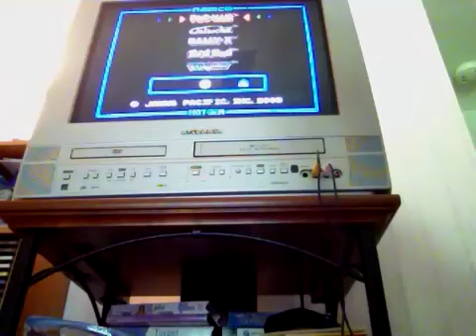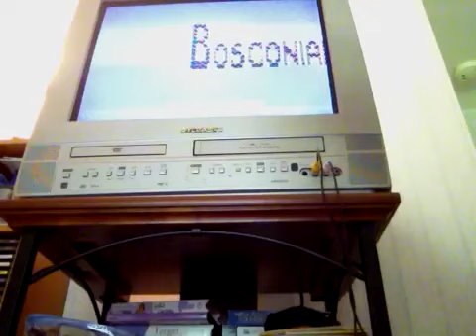Joystick games- season fanaly- Mike and Tom PAC man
Sackoftacos101